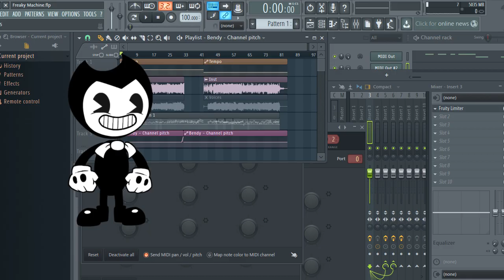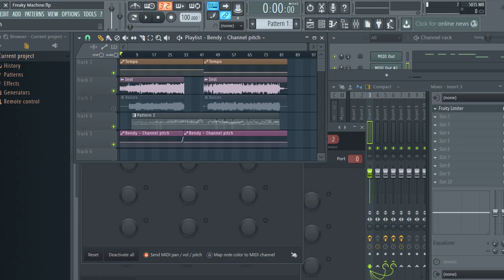FNF/Bendy Indie Cross | Freaky Machine (FLP/Midi release)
*RE-RELEASE April 13, 2022*

A friend asked if I still have the midi. I think it's about time I release this again.
I'm just glad Wayback Machine saved the full description. Unfortunately I had to redo the visuals and OBS can't record FL Studio properly.

This took me few days. I almost released it early too.

Seems vibrato doesn't work with Midi files. Also I can't seem to insert the midi without the pitch shifts shrinking.

Anyways, have fun. =)

Midi made in FL Studio 12
Video made in Adobe After Effects CS6

Freaky Machine by @dagames and @SasterSub0ru
Indie Cross founder: @moro_production
Indie Cross director: @thedudepenkaru and @catsmirkk